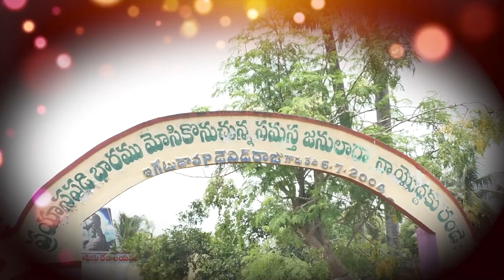6 02 2024 K Yesudasu garu అంశం: ప్రకటన గ్రంథ సందేశాలు(లవాదికయ సంఘం)